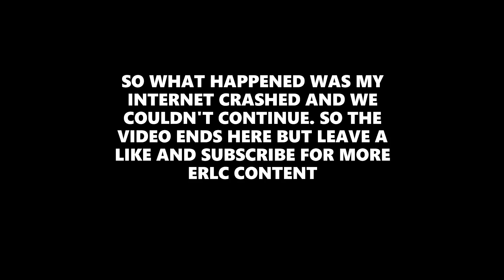THE GREENGOS GO ON A MASSACRE IN ERLC! (Roblox Gameplay)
Today the Greengos (me, Pacey and Carson) join Emergency Response Liberty County and we destroy the server. We rob houses and banks, kill a few cops, kill a few mods and we don't regret any of it!